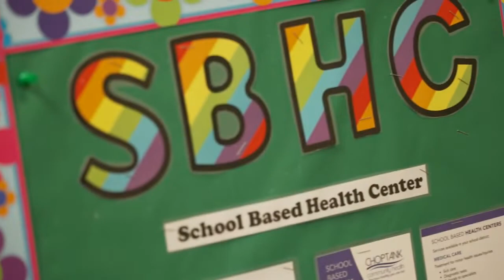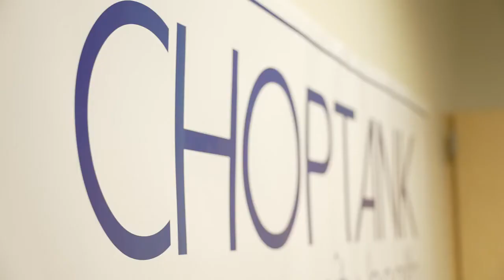New Choptank Health Center Ribbon Cutting at Sudlersville Middle School 2